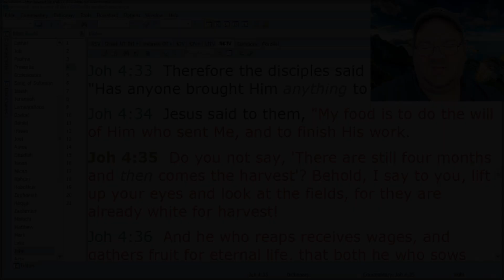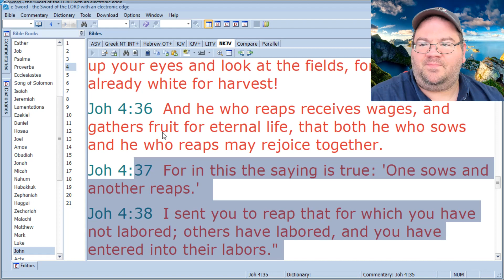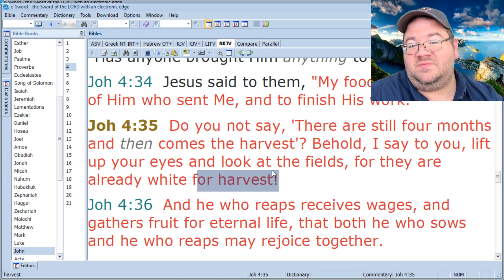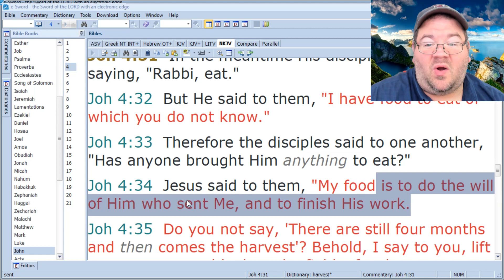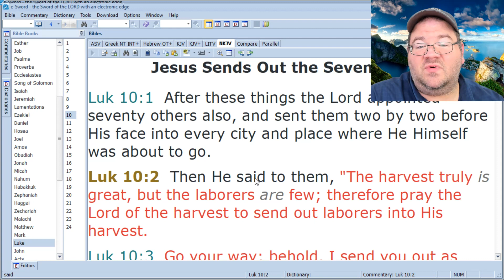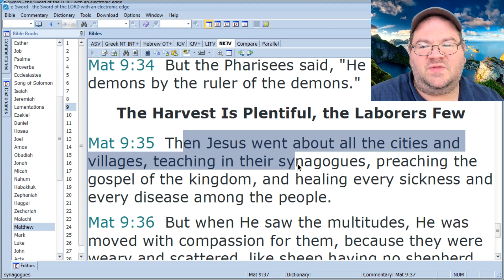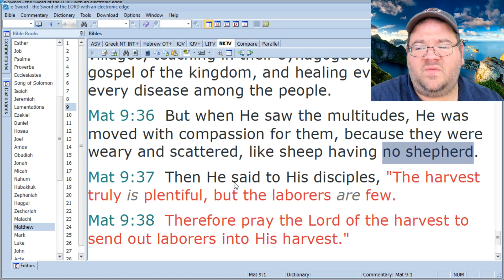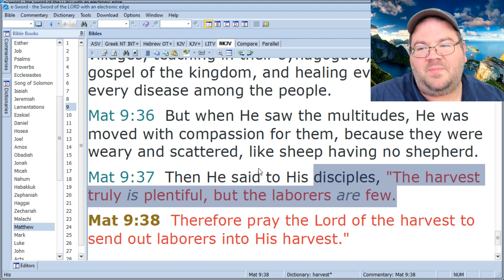4-18-23 Daily Devotional - Are we laboring in the field of the Lord?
Today we consider Jesus' words regarding laboring for the harvest and we remind ourselves that the fields are still teeming if we are willing to work.